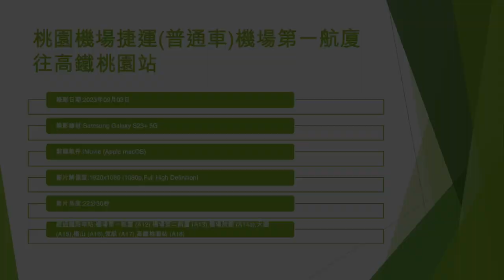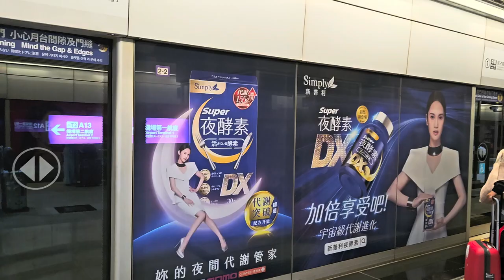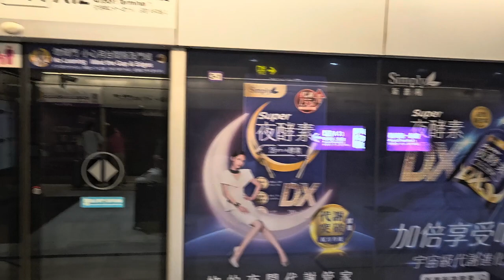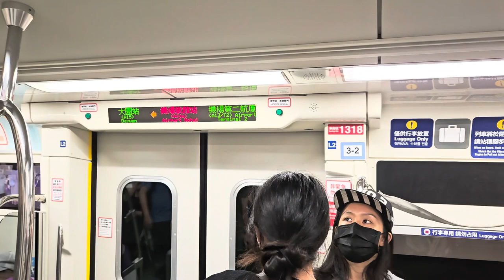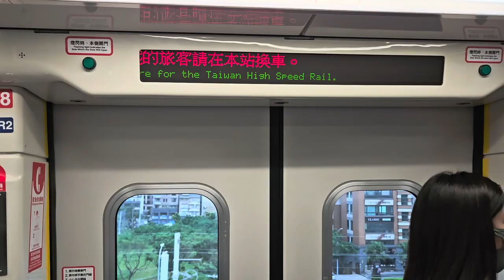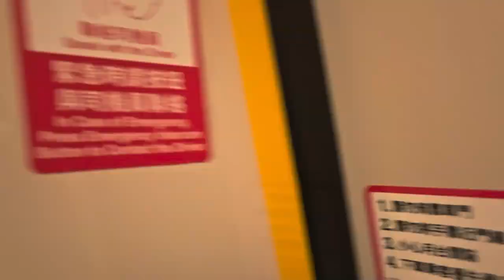桃園機場捷運(普通車)機場第一航廈往高鐵桃園站 - 2023年09月03日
錄影日期:2023年09月03日
錄影器材:Samsung Galaxy S23+ 5G
剪輯軟件:iMovie (Apple macOS)
影片解像度:1920x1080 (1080p,Full High Definition)
影片長度:22分30秒
經過鐵路車站:機場第一航廈 (A12),機場第二航廈 (A13),機場旅館 (A14a),大園 (A15),横山 (A16),領航 (A17),高鐵桃園站 (A18)